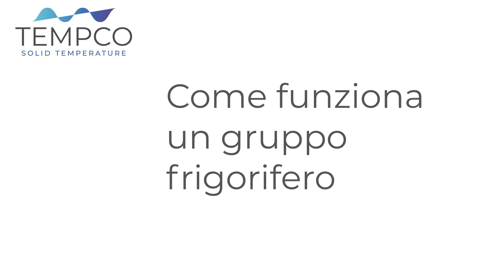Come funziona un gruppo frigorifero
Qualche nozione molto basica su come funziona un gruppo frigorifero, chiller, refrigeratore condizionatore...insomma una macchina per il freddo a compressione...per capirci!!